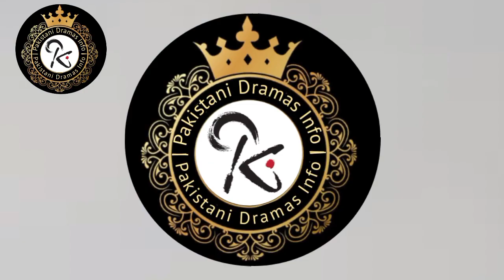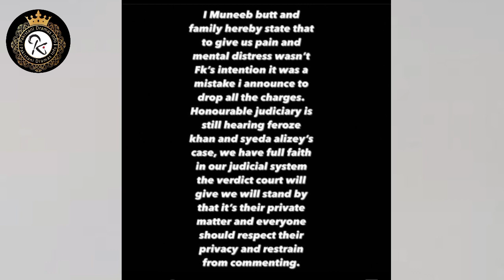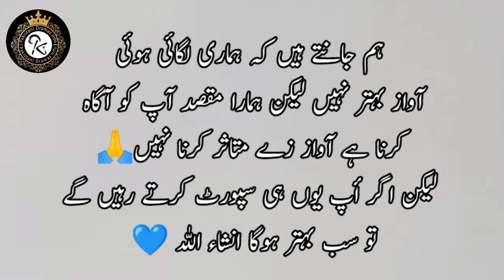Muneeb butt aur feroze Khan ki sulah | Feroze Khan ne baqi sab Actors se mafi Mang li